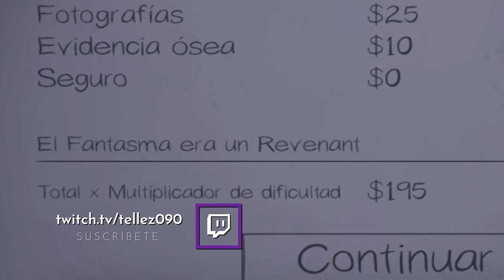TU GUIA PARA PHASMOPHOBIA EN ESPAÑOL #10 EL REVENANT